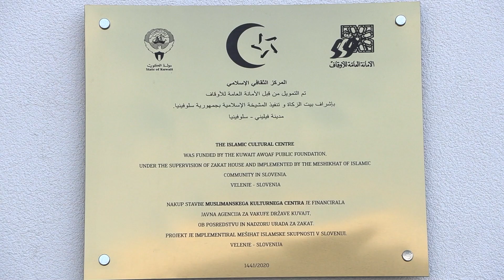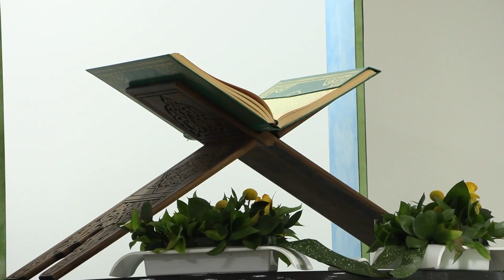Ramazanska atmosfera u Republici Sloveniji: Posebne aktivnosti, poseban bereket